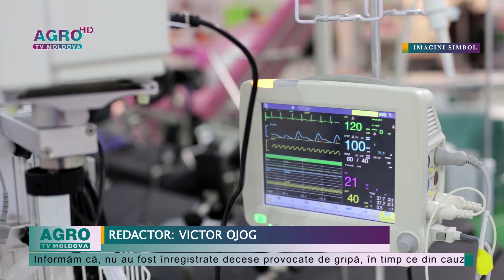Moldova se apropie de sfârșitul sezonului gripal – AGRO TV News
În Moldova, pe parcursul a opt săptămâni consecutive, se atestă o descreștere a numărului cazurilor de COVID-19. La fel, timp de două săptămâni la rând este în scădere și numărul cazurilor de gripă și infecții acute ale căilor respiratorii superioare, în timp ce numărul infecțiilor respiratorii s-a poziționat sub pragul epidemic de îmbolnăvire.